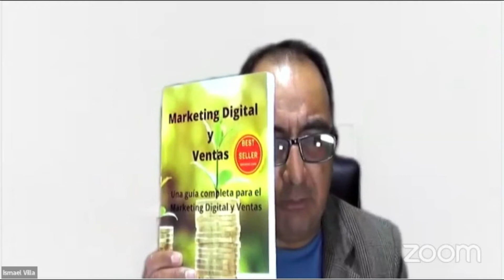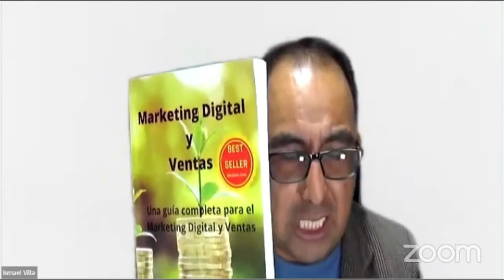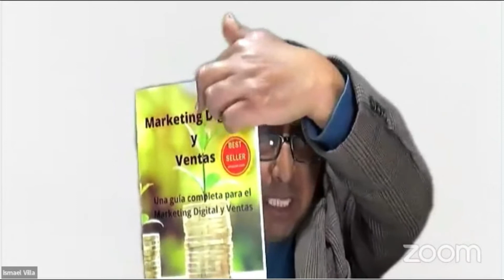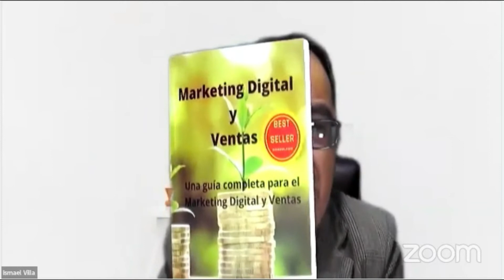Como crear negocios digitales utilizando el libro como gancho perfecto